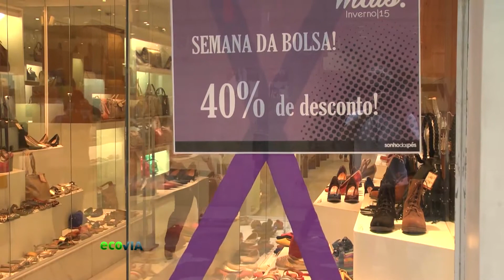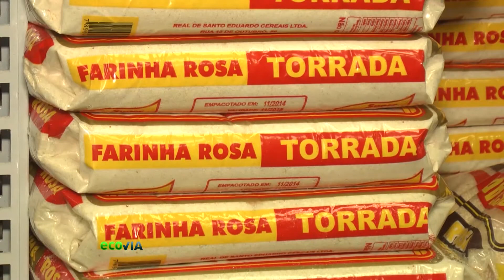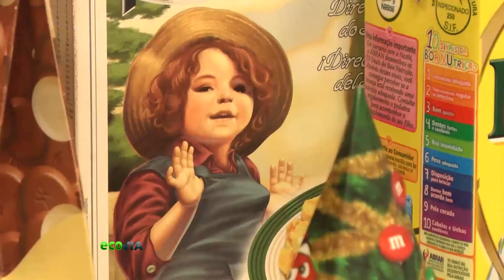ECOVIA PGM37 BL02